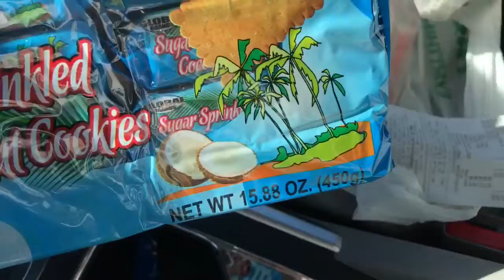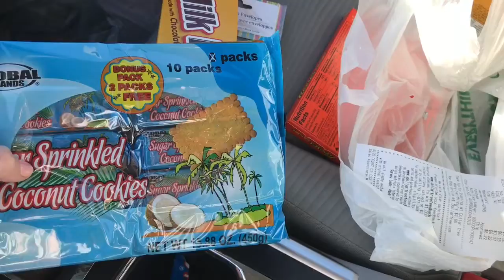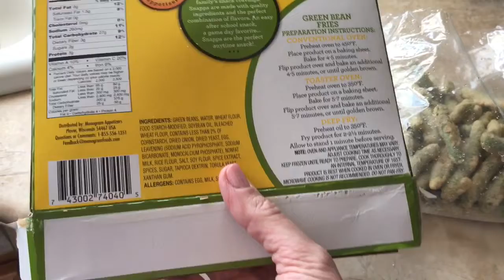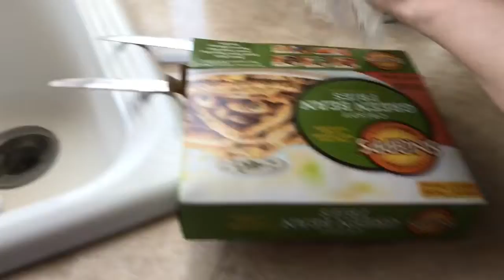NOT ATTRACTIVE | Vlog | April 21 & 23, 2018 | Traci B